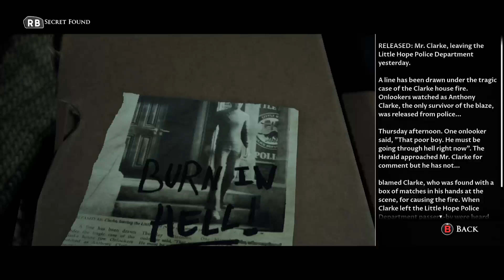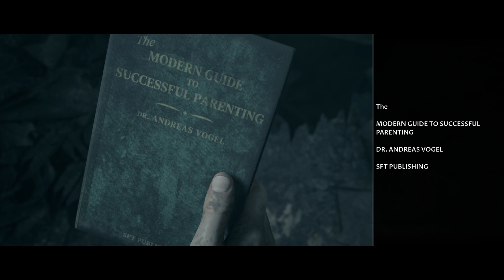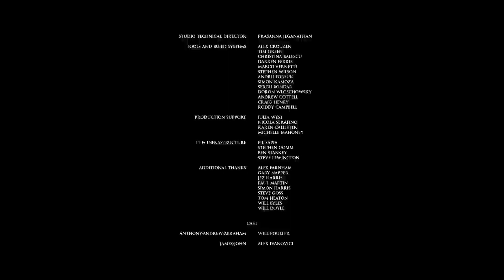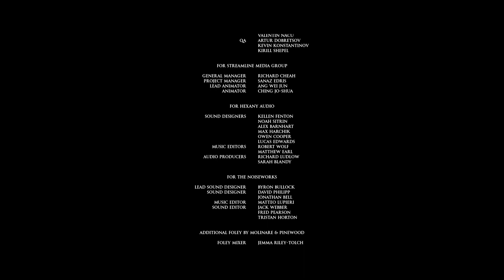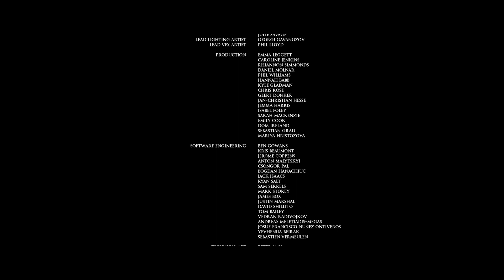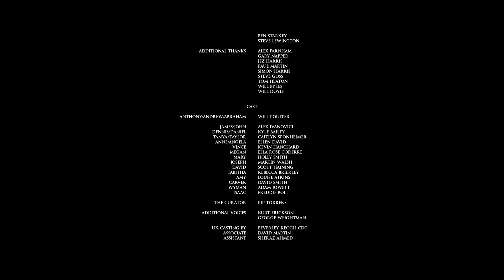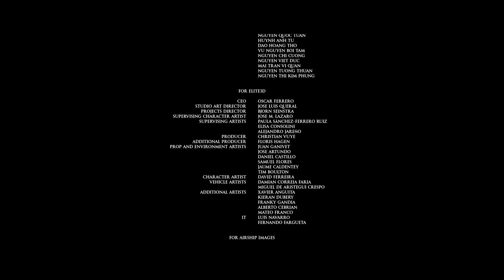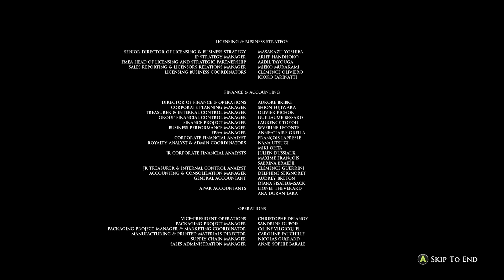MULTIPLE ENDINGS IN ONE!!! (LITTLE HOPE EPISODE 2 THE END)